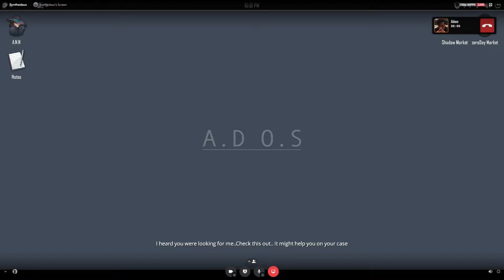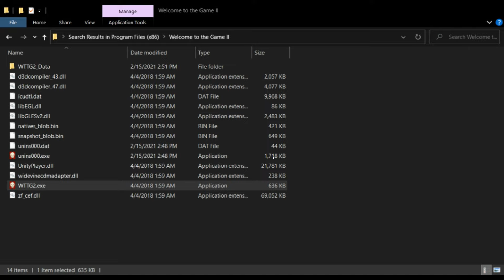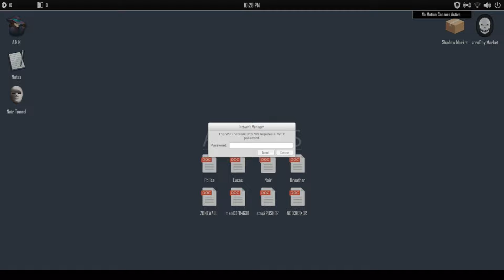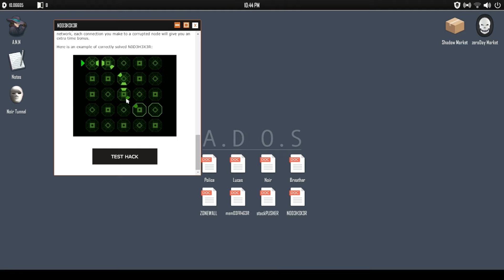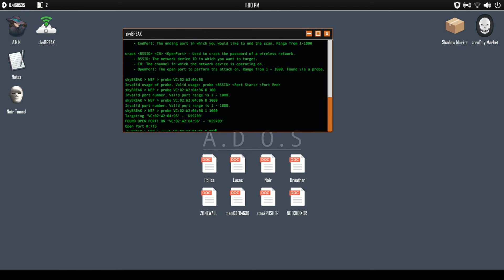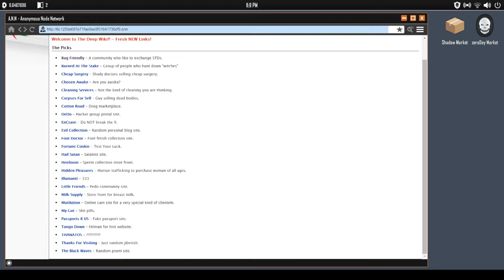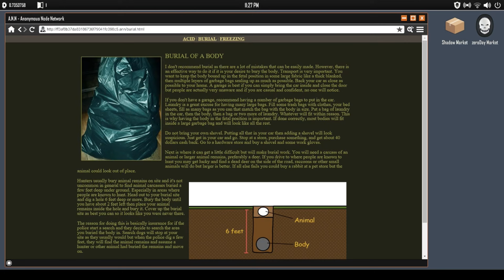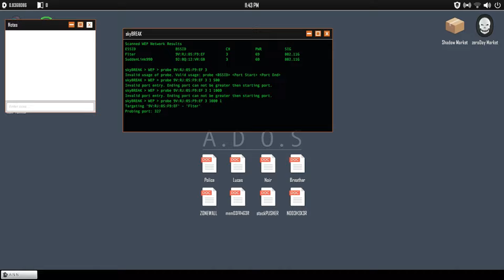Playing Welcome to The Game 2 with Tyler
Bruh this game is pain.